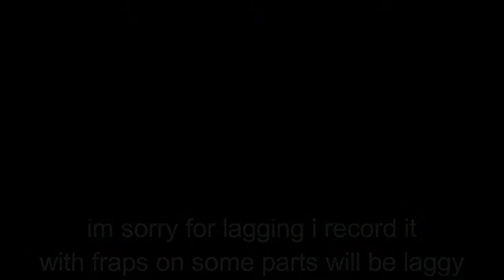HOT DOG FOUNTAIN | Scribblenauts unlimited #2